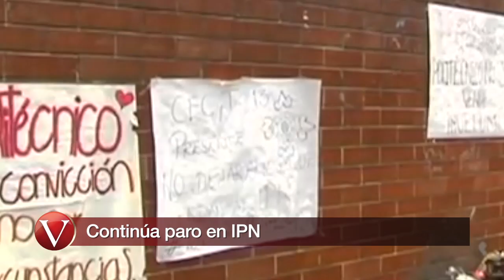Vértigo de la tarde 060516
Cierra la semana bien informado con Vértigo de la tarde